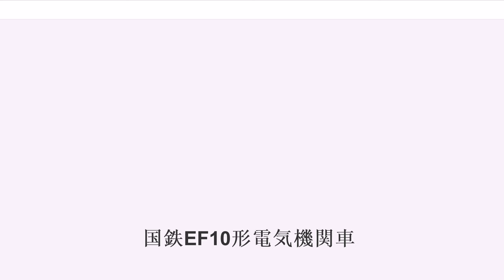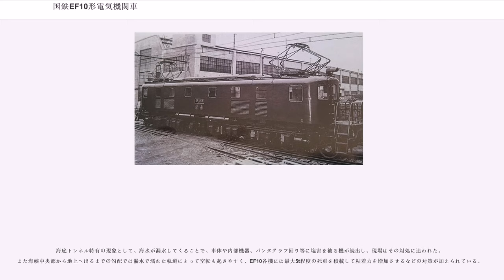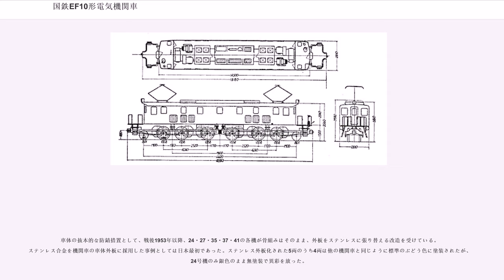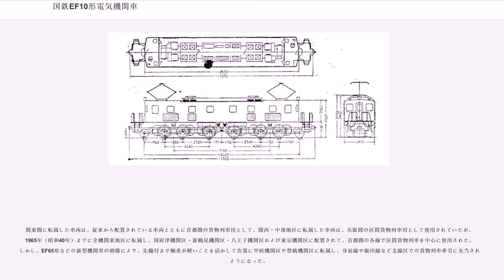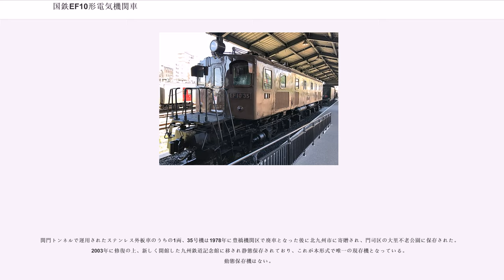国鉄EF10形電気機関車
EF10形は、日本国有鉄道（国鉄）の前身である鉄道省が貨物列車牽引用に1934年から製造した直流電気機関車である。

鉄道省は大正時代末期から欧米の輸入電気機関車を導入し、その実績を元に1928年、旅客列車用の大型機関車EF52形を国産開発したが、これが好成績を収めたことから、1932年にはその改良型として東海道本線の優等列車牽引を考慮した大型高速旅客機関車EF53形を開発していた。

しかし、本線貨物列車用の大型機関車国産化は遅れ、もっぱら輸入機関車によって貨物列車を運行していた。このため、それらを代替すべく、EF53の設計を基本にその派生形として開発されたのが本形式である。

1934年から1941年にかけて日立製作所・汽車製造・三菱重工業・川崎重工業・日本車輌製造で41両が製造された。

モーター や単位スイッチ制御器などの基本機構はEF53形のシステムを踏襲したが、歯車比を牽引力重視の低速形に変更し、最高速度が低いことから先・従台車も旅客機関車のような2軸式ではなく、より簡素な1軸式のLT112・113となっている。従って軸配置は1C-C1となった。

当時としては大型の機関車であり、東海道本線の電化区間で貨物列車牽引に用いられたほか、勾配線の中央本線や上越線水上 - 石打間では旅客列車牽引にも充当された。量産は1942年まで続き、戦前形の国鉄電気機関車としては最多の合計41両が製造された。以降の増備は、基本設計は共通ながら主電動機を変更し出力増強を図ったEF12形に移行している。また、上越線（水上 - 石打間）と中央本線向けとしてEF10形に回生ブレーキを追加した設計のEF11形4両が作られている。

長期量産によって形態にも変化が生じ、当時の鉄道省における電気機関車向けのテストベッド的技術導入の対象にもなった。

16号機まではEF53形に準じリベット組立されて角張った車体を持ち、1938・39年製の17号機から24号機は前年登場のEF11形4号機に酷似した丸みの強い溶接構造の半流線型車体、25号機以降はEF56形後期形に準じた簡素な角形溶接車体となっている。

また台車形状も製造時期により変化しており、大半は旧型電気機関車で一般的な棒台枠構造のHT56であったが、一部に住友金属工業製一体鋳鋼台車のHT57（17・20 - 24）・58（30 - 33）を装着したものがあった。大型の一体鋳鋼台車は剛性は高かったものの、現場での台車搭載機器の整備性に難があり、製造できるメーカーも住友に限られたことから、当時は大量制式化には至っていない。

25号機以降は1942年に完成した下関駅 - 門司駅間の関門トンネル電化区間への投入を前提に製造された。更に太平洋戦争末期は本州 - 九州間の物資輸送の要衝であることから、輸送力の確保と強化のため、当時在籍した本形式の過半数が同区間に投入された。

関門トンネル区間での重連運用を予定していた25号機以降は、その利便を考慮して当初から重連用ジャンパ付きで竣工した。既存の22 - 24号機も門司機関区転属後に追加で取り付けられている。しかし、実際には当時の技術では空転検出が難しく、運転しにくい等の不便が指摘され、あまり活用されずに終わった。

海底トンネル特有の現象として、海水が漏水してくることで、車体や内部機器、パンタグラフ回り等に塩害を被る機が続出し、現場はその対処に追われた。また海峡中央部から地上へ出るまでの勾配では漏水で濡れた軌道によって空転も起きやすく、EF10各機には最大5t程度の死重を積載して粘着力を増加させるなどの対策が加えられている。

車体の抜本的な防錆措置として、戦後1953年以降、24・27・35・37・41の各機が骨組みはそのまま、外板をステンレスに張り替える改造を受けている。ステンレス合金を機関車の車体外板に採用した事例としては日本最初であった。ステンレス外板化された5両のうち4両は他の機関車と同じように標準のぶどう色に塗装されたが、24号機のみ銀色のまま無塗装で異彩を放った。

1961年に鹿児島本線九州地区が交流電化されたことから、関門トンネル用機関車も門司駅構内の交流電化区間を走行可能な交直両用のEF30に置き換えられることになった。直流専用のEF10形は撤退し、新...